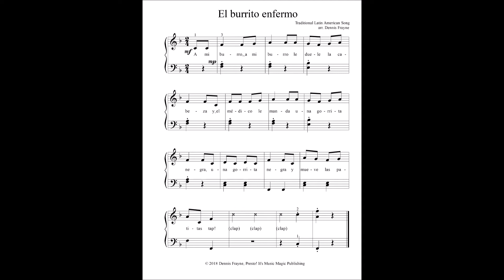El burrito enfermo, arranged for beginner piano by Dennis Frayne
El burrito enfermo is a traditional Spanish language Latin American song - with three claps! Includes lyrics.

Dennis Frayne